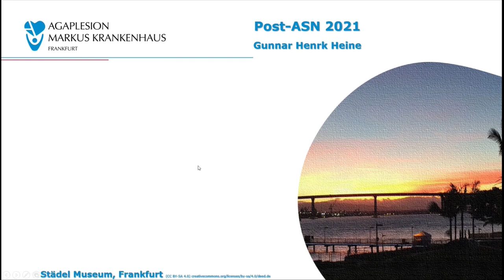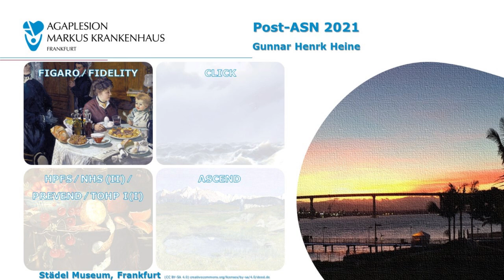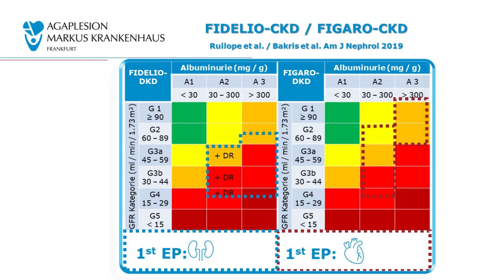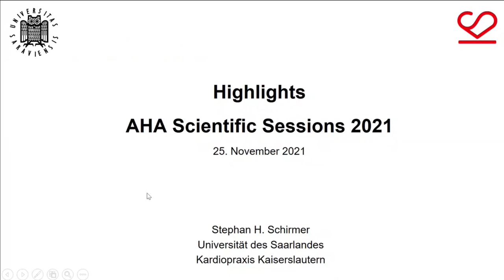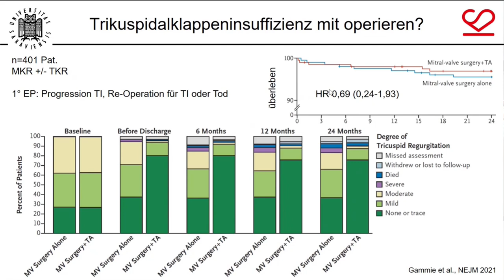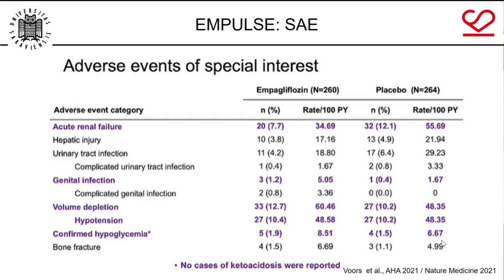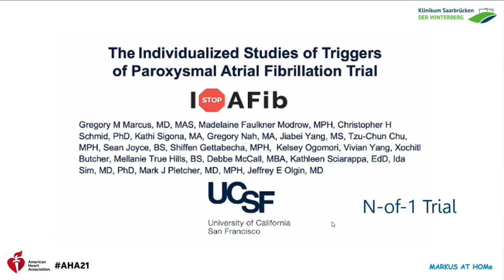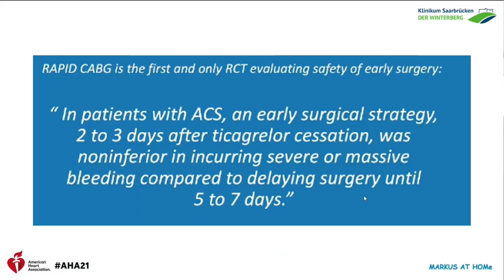Post-ASN / Post-AHA 2021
Interdisziplinäre Diskussion der wichtigsten nephrologischen, kardiologischen und hypertensiologischen Studien der Jahreskongresses der American Society of Nephrology (ASN) und der American Heart Association (AHA) 2021 von Priv.-Doz. Dr.  Florian Custodis (Saarbrücken), Prof. Dr. Marcus Säemann (Wien), Prof. Stephan Schirmer (Saarbrücken) und Prof. Gunnar Heine (Frankfurt). Technische Leitung: Anja Scheuer (Frankfurt).

Nephrologie
04:18 HPFS / NHS / NHS II / PREVEND / TOMP I / TOMP II (Natrium- und Kaliumausscheidung und kardiovaskuläre Ereignisse)
14:49 FIGARO / FIDELITY (Finerenone bei Diabetes Mellitus und CKD)
28:51 CLICK (Chlorthalidon bei CKD G 4)
31:26 ASCEND (HIF-Stabilisator Daprodustat bei renaler Anämie)
40:59 PALACS (Verhinderung postoperativen Vorhofflimmerns durch posteriore Pericardotomie)
44:19 AVATAR (Aortenklappenersatz bei asymptomatischer Aortenklappenstenose)
48:43 CTSN (Tricuspid Repair in Patients with Degenerative Mitral Regurgitation
53:49 EMPEROR-Preserved (Empagliflozin bei HFPEF)
57:31 EMPULSE (Empagliflozin bei akuter kardialer Dekompensation)
1:08:28 CRAVE (Kaffeekonsum und Vorhofflimmern)
1:04:06 I STOP AF (Trigger für Vorhofflimmern)
1:22:59 RAPID CABG (Ticagrelor vor Bypass-OP)